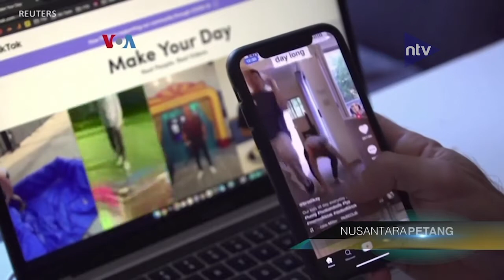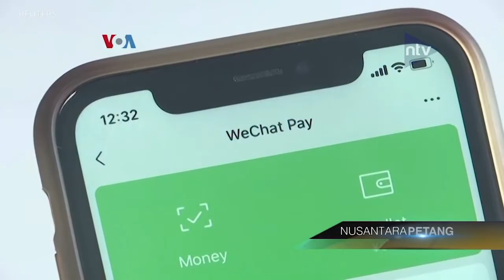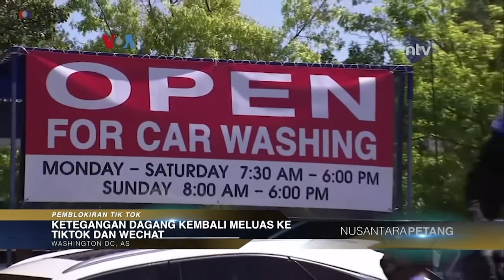Ketegangan Dagang Kembali Meluas Ke Tiktok Dan Wechat